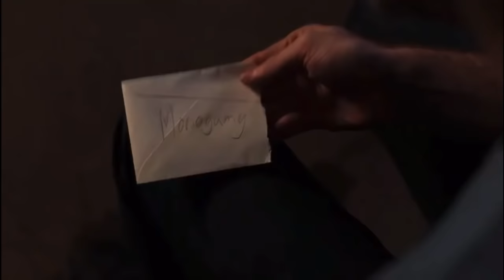mickey milkovich being mickey milkovich for 10 minutes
his back must hurt from carrying the whole show.

ALSO i’m doing a ”shameless once said” video next so comment some of your favorite lines from shameless!